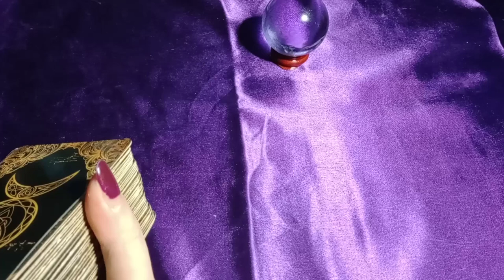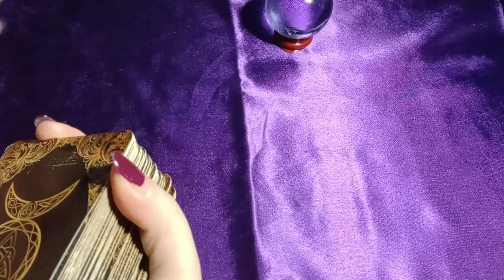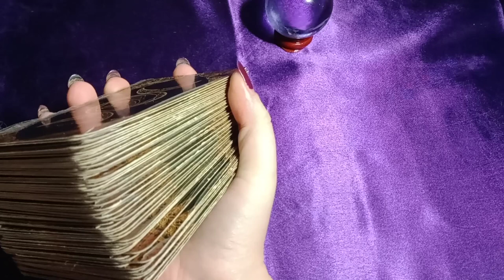THIS MAN MAY NOT REALIZE HIS FRIEND OR FAMILY MEMBER IS BLOCKING HIS ABUNDANCE/GIVING HIM BAD ADVICE